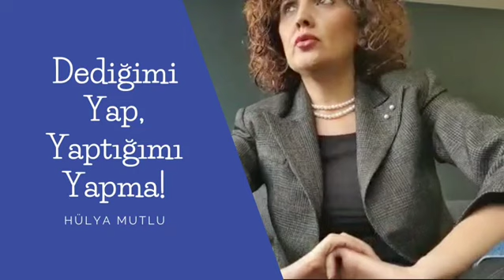Dijital çöplük-mizahla farkındalık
Dijital çöplük giderek devleşirken, gerçek bilgiye ve güvenilir içeriğe ulaşmak isteyenler için  bazen zaman bazen ise para kaybı gibi kaynak israfına da neden oluyor.

Konuları bilen de bilmeyen de içerik oluşturuyor ya da eğitim veriyor. Bu kakofoni içinde doğru ve iyi içerikleri kategorize edecek bir platform oluşur mu acaba?

mizahlafakındalık kapsamında konuyu ele alacağım tam da böyle bir "Video içeriği nasıl oluşturulur?" eğitim duyurusu gördüm.